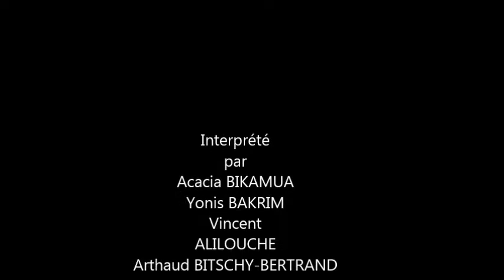LAURÉATS MOSEL'LIRE 2018 : Collège Philippe de Vigneulles de Metz (Cat. 4e-3e ; 2e prix)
Parmi les 159 productions vidéos de cette 11e édition, voici le 2e prix de la catégorie 4e/3e pour le territoire de Metz Orne attribué à Acacia BIKAMUA, Yanis BAKRIM, Vincent ALILOUCHE et Arthaud BITSCHY-BERTRAND du Collège Philippe de Vigneulles de METZ.